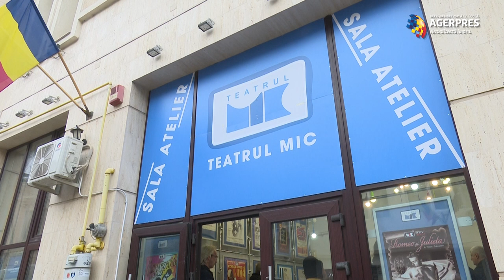Sicriul cu trupul neînsufleţit al actorului Mitică Popescu, depus în foaierul Teatrului Mic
Sicriul cu trupul neînsufleţit al actorului Mitică Popescu, care a murit marţi la vârsta de 86 de ani, a fost depus joi, între orele 12,30 - 19,30, în foaierul Teatrului Mic din Strada Constantin Mille numărul 16, după care va fi transportat la Capela Cimitirului Bellu.
Slujba de înmormântare va avea loc vineri, la ora 15, la Cimitirul Bellu.
"Dumnezeu să-l odihnească în pace şi lumină pe marele nostru actor Mitică Popescu! O ultimă, adâncă reverenţă, Maestre!", transmite colectivul Teatrului Mic.